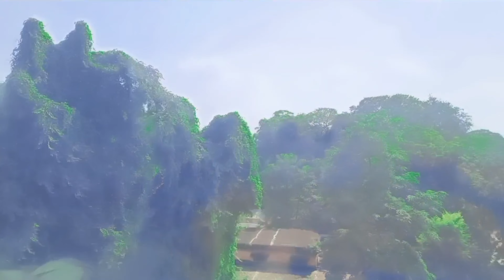KAHA AAGYE BHAI 😱🤔|| AB KYA HOGA 🥺|| MDAVLOGGER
vlog, vlog video,
vlogs telugu,
vlog music, vlog channel,
vlog malayalam, blogger,
vlog background music,
vlogs rahul